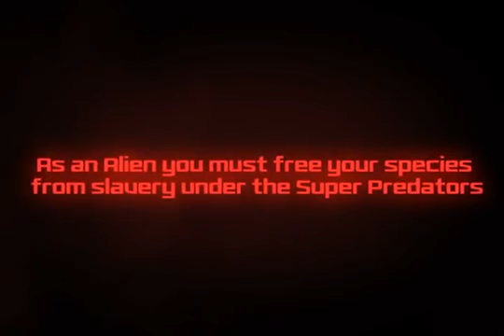AVP_ Evolution - Android Launch Trailer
AVP Evolution is a cutting-edge 3rd person combat game where users can play as the Alien and the Predator in a story-based campaign.

for more androidzones.tk